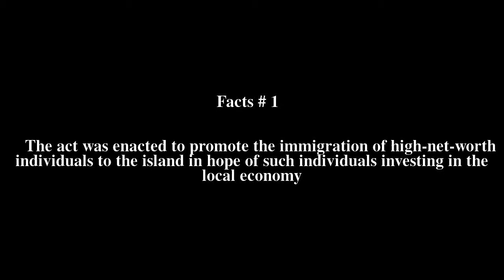Act 22 of 2012 Top # 6 Facts